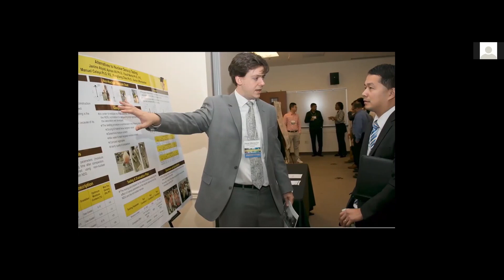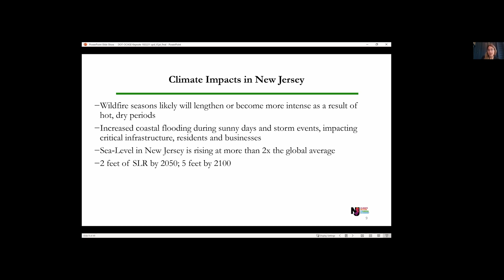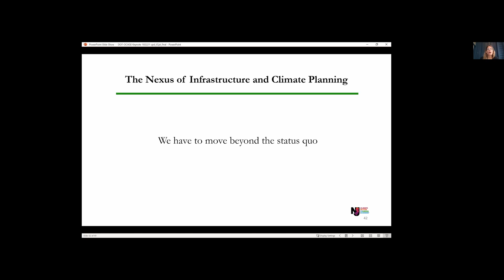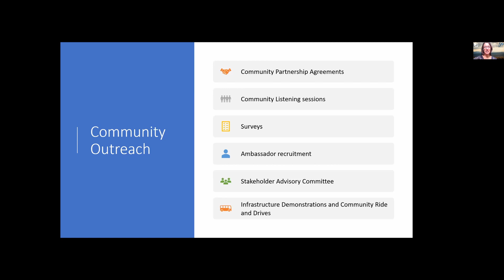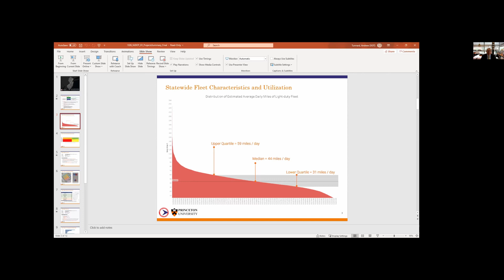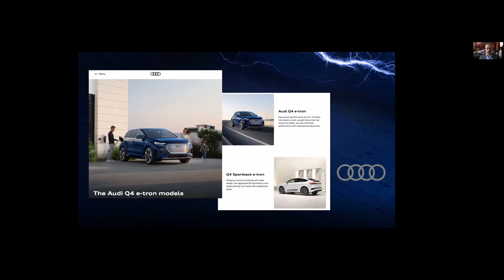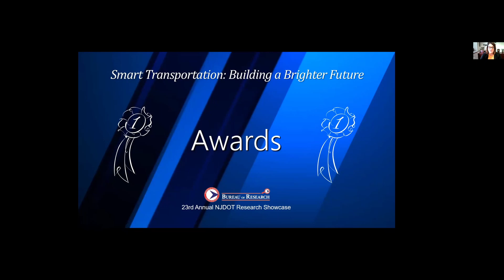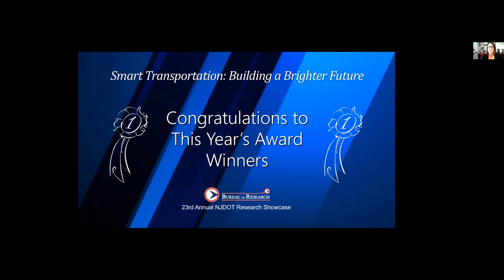NJDOT Research Showcase 2021 Plenary Session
The 23rd Annual NJDOT Research Showcase was an opportunity for the New Jersey transportation community to learn about the broad scope of academic research initiatives underway and share technology transfer activities being conducted by institutions of higher education partners and their associates.  The annual event serves as a showcase to present the ongoing initiatives and benefits of the NJDOT Research program. This event was the second Research Showcase conducted by webinar with sessions held from 9:00am-2:45pm on October 27, 2021.